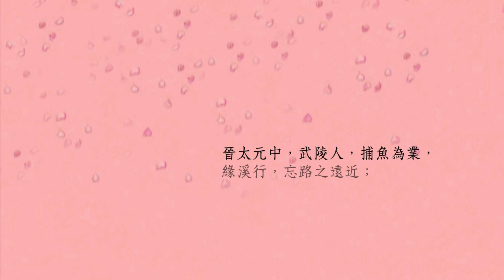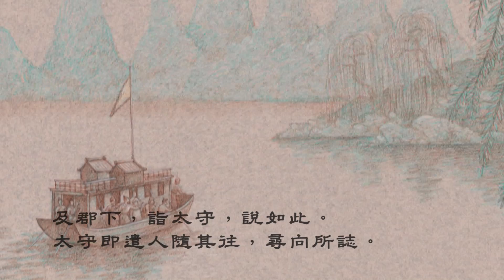西方插畫家重新詮釋東方經典著作－－《桃花源記》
格林文化出版
Yvonne Gilbert 與 Danny Nanos 這對夫妻檔插畫家再度聯手，以全新視野詮釋陶淵明經典著作《桃花源記》，打造令人目不暇給的唯美畫風！不容錯過！